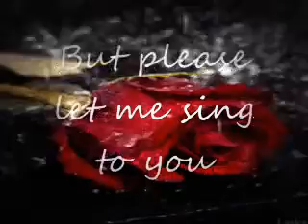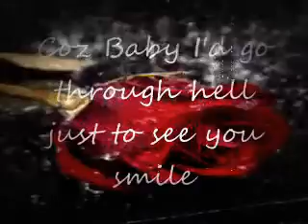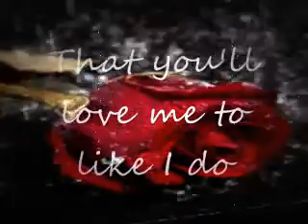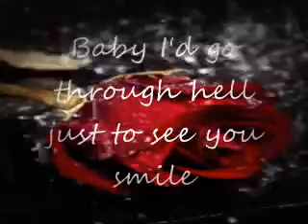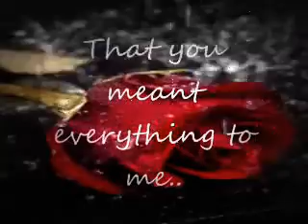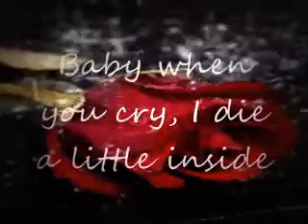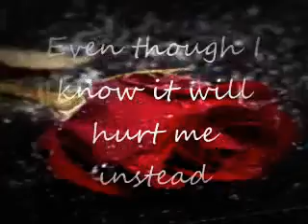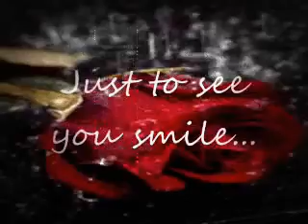Just to see you smile (Original song)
Check out the better version here!

This is my original composition called "Just to see you smile". I know that its not that good, that is why I'm finding someone to sing it for me. Whether you're a female or male, please feel free to message me if you are interested.

LYRICS:

Just to see you smile
Neil Manalo

I know that this is ackward
but please let me sing to you
i know im out of tune
but ill try the best that I can do

You know Baby I love you
Im sure you hear it alot from me
I always wanna be beside you
Baby you are my dream

REFRAIN
You know that it hurts me everytime i see you sad
Baby when you cry, I die a little inside

CHORUS
(Coz) Baby Id go through hell just to see you smile
even though it will hurt me instead
baby i love you, baby id die for you
coz id be happy to wake up every morning, just to see you smile

Baby i wanna marry you
would hold my hand and please say yes,
wishing upon the stars,
that youd love me to like i do

I know that this is cheesy,
but baby my heart beats ur name
How can a guy like me
end up with a princess like you

BRIDGE
The nights will pass, and the days will come
One day youll realize, that you meant everything to me

ADLIB

SOFTLY
cause baby id go tru hell, just to see you smile
even though i know it will hurt me instead
you know, baby i love you, baby id die for you
coz id be happy to wake up every morning
to wake up every morning